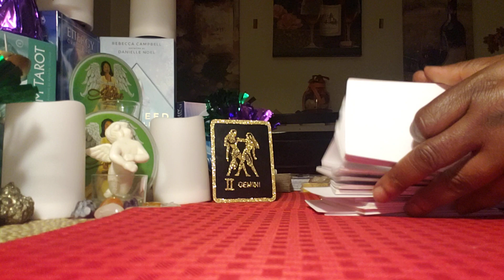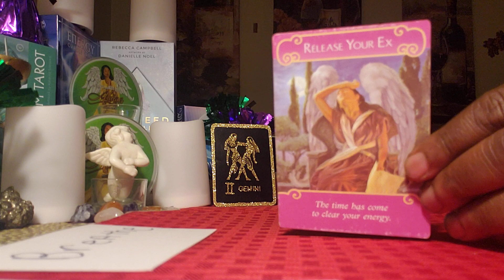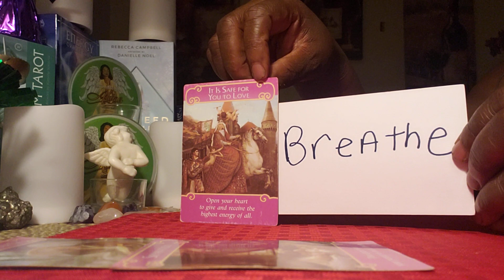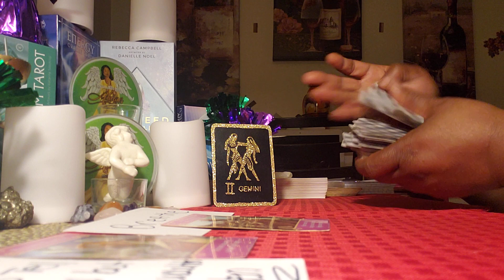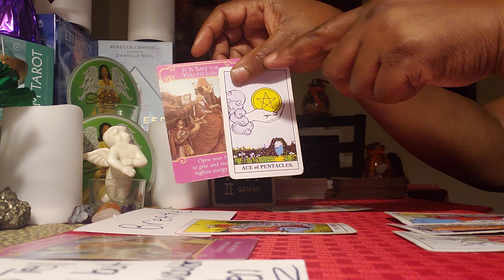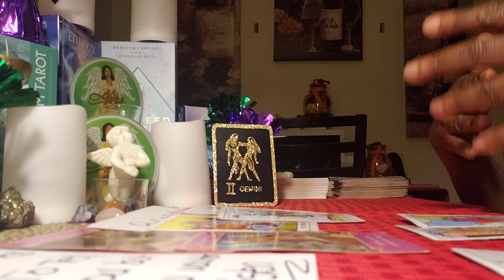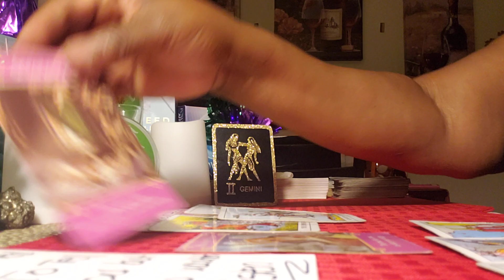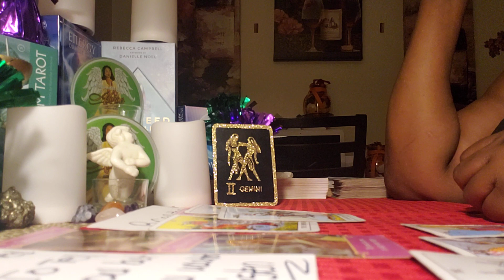Gemini ♊ Energy Reading: I tried to tell you, but you wouldn't listen!!